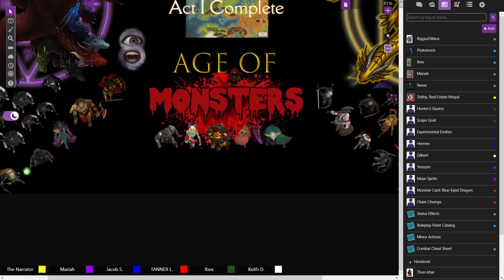The Kaer Morhen Massacre | D&D Animated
New from LEGO CITY: The dragon gods Tiamat and Bahamut clash at Kaer Morhen! Deploy the airship; fight old player characters, and MAKE the rescue!
Inspired by the events of our first party failing to save the world (finding time to play) the continent of Faerun is overrun with interdimensional monsters. The truth behind the party of lost heroes; a swarm of mysterious creatures, civil unrest and corrupt political forces, all to be stopped by WHO? This is truly an... Age of Monsters.